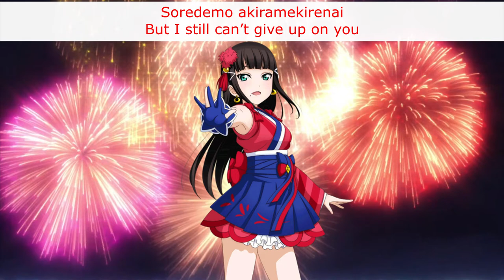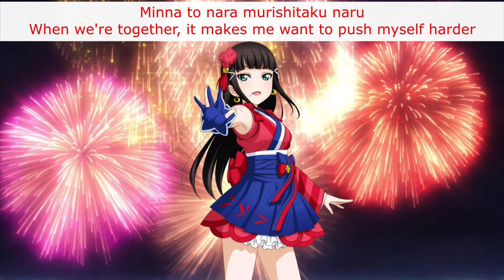Mijuku DREAMER (Dia Solo) - Eng/Rom Color-Coded Lyrics - Aqours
I think this is one of her better solos. I can't wait to do a third year mix of this song someday!

Love Live! Sunshine!! belongs to Lantis. The lyrics came from the Love Live wiki, Rizu's Anime Lyrics, and Anime Lyrics.com with some of my own tweaks, and the images are from School Idol Tomodachi.

Title: Mijuku DREAMER / 未熟DREAMER
Sung By: Dia Kurosawa / 黒澤ダイヤ